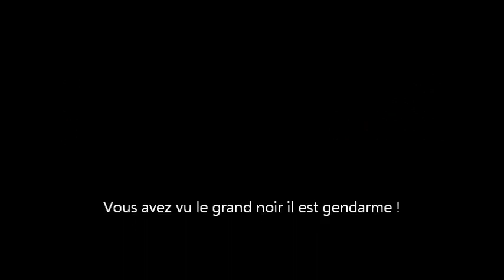MIN⌘001 MORVAN YONNE 2012 J4/5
Départements de l’Aube et de l’Yonne (Grand Est et Bourgogne-Franche-Comté, France).

Motos : BMW R 1200 GS ADV, BMW R 1200 RT.

Caméra : GoPro Hero 3.
Lecteur de roadbook : Tripy.
GPS : Tomtom.

ᵀᵃᵍˢ